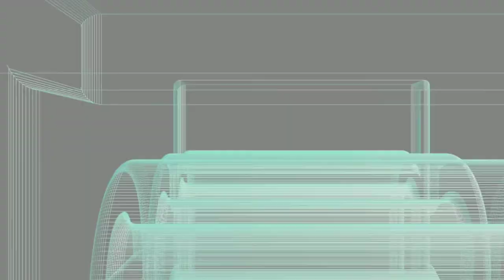The Elecder D10 Giveaway Is On!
In a blatant effort to get more views, we are giving away a set of Elecder D10 earbuds! Please watch the whole thing folks! This video was shot on the Xiaomi MiA2 and edited on the Mi A2. If you are a creator look at the description below and check out tubeBuddy if you have not tried it yet!